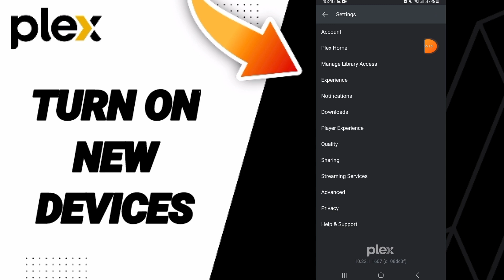How To Turn On New Devices On Plex App